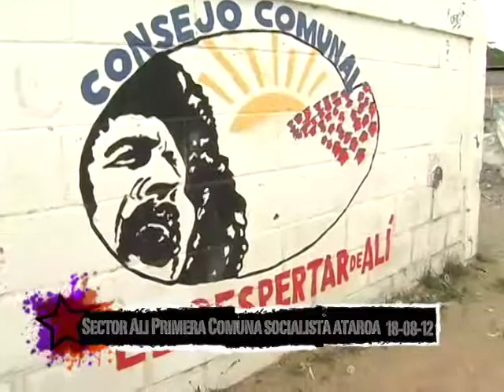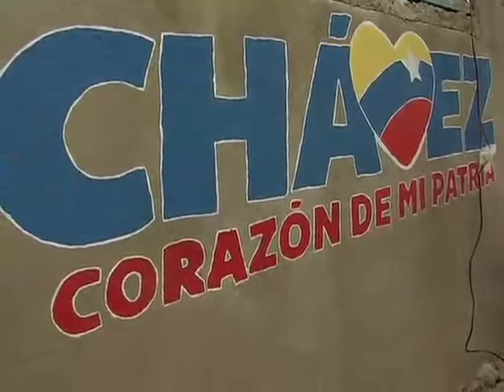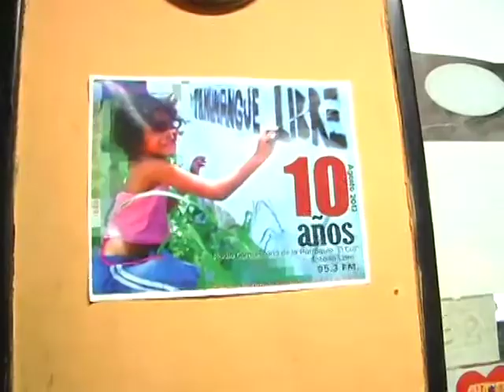Pateando El Barrio: Esc. del Poder Popular en C.C. Alí Primera y 10 años de Radio Tamunangue Libre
Número: 48
Bloque 01

La información de la presente emisión:
Escuela del Fortalecimiento del Poder Popular en C.C. Alí Primera de la Comuna Socialista Ataroa y 10 años de Radio Comunitaria Tamunangue Libre, construyendo la comunicación en lucha desde el Poder Popular.